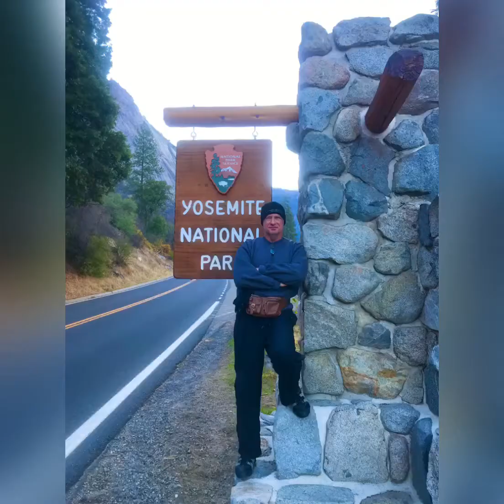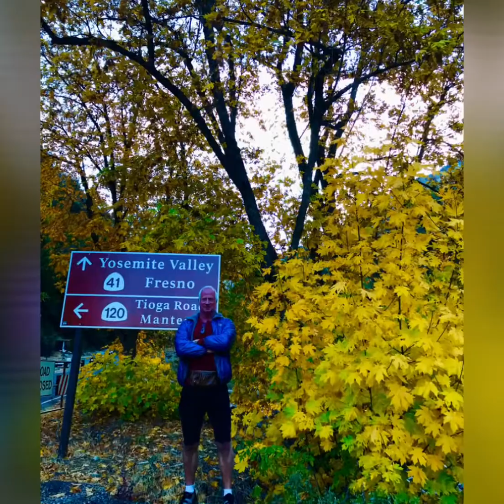Day 2 Sightseeing in Yosemite National Park 10/2021